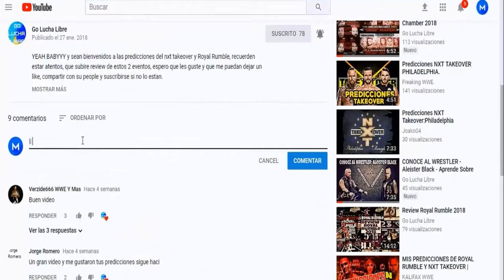WWE || HAREMOS UNA REVOLUCION || 2018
REVOLUCION DE CANALES DE WWE